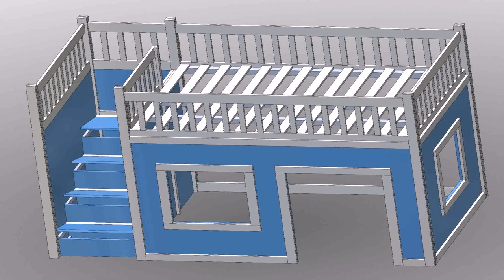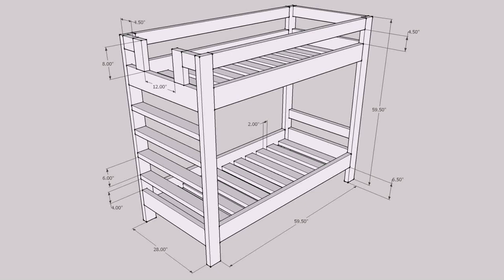Build In Bunk Bed Plans Free - Gif Maker DaddyGif.com (see description)